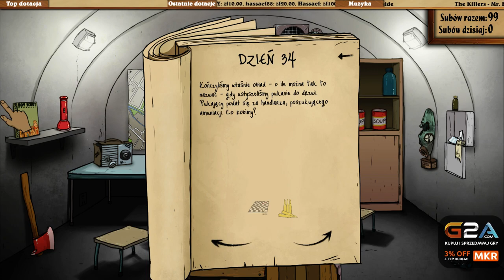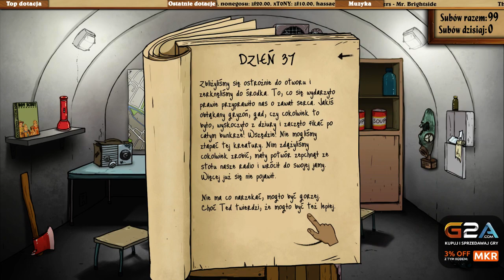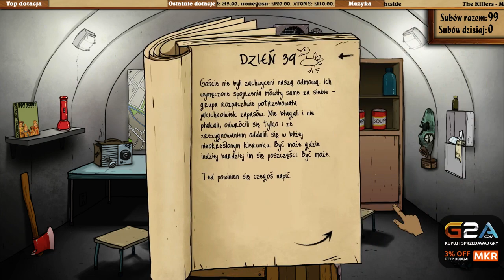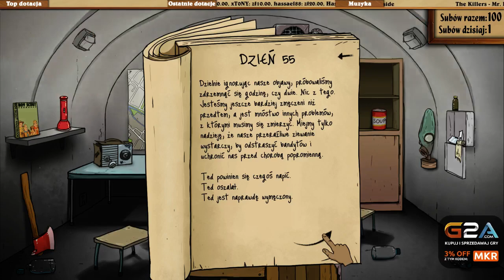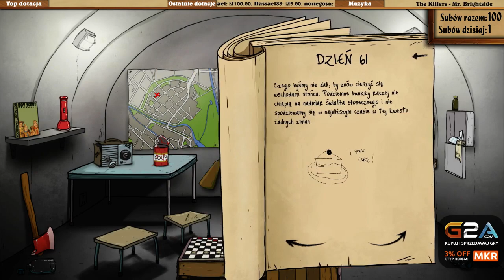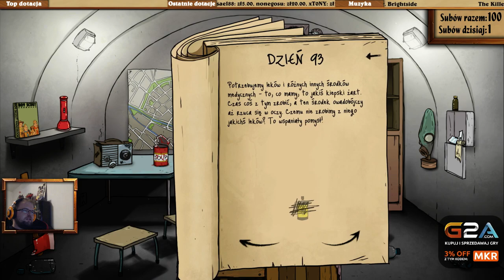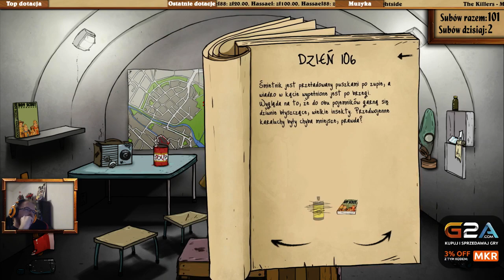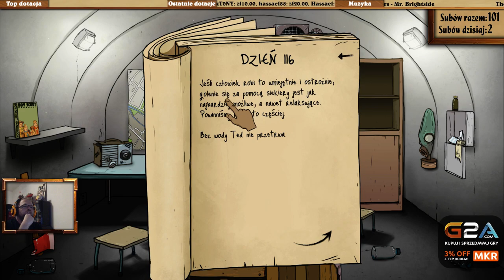60 Seconds #25 01 06